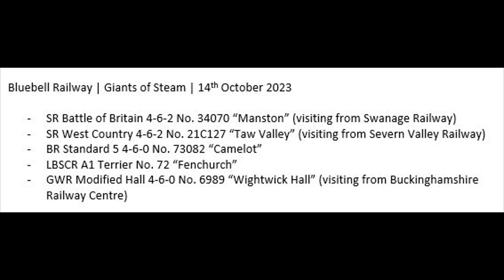Bluebell Railway | Giants of Steam | 14th October 2023